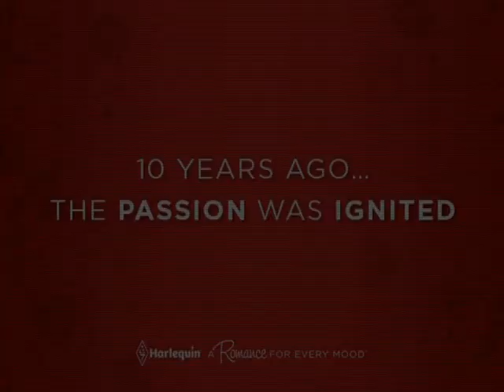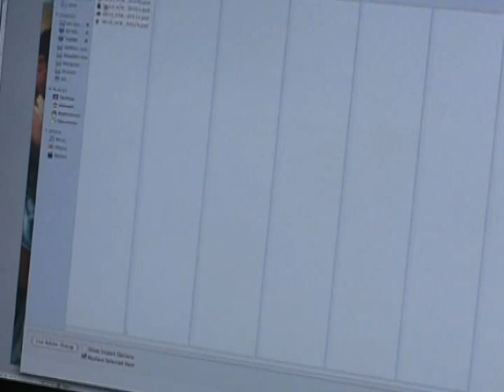Harlequin Blaze 10 Year Anniversary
Harlequin® Blaze™ is celebrating its 10th year of red-hot reads, and we have a special treat for you!

Watch the exclusive sneak peek at how a Harlequin® Blaze™ cover is made, and all the fun behind the scenes at the photo shoot.